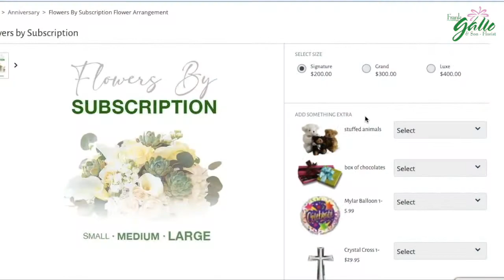Frank Gallo has the perfect gift this Mother's Day!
Show mom some love this Mother's Day and EVERY DAY!

Send flower arrangements or gifts down the street or nationwide with Frank Gallo & Son Florist. We have a wide selection of bouquets, centerpieces, and gifts perfect for any occasion!

Frank Gallo & Son Florist has been serving the Capital District of New York State since 1920. Open and delivering 7 days a week. We are a full-service florist, offering you the freshest product and unique varieties of flowers for everyday occasions, corporate, sympathy, events, and of course, weddings. We have an "OF COURSE WE CAN" motto at Frank Gallo & Son!
We've provided flowers for events such as the Olympics in Lake Placid and Atlanta, numerous Rose Bowls in Pasadena, California, the Super Bowl in New York, and decorating the White House for three different Presidents!

Links!

Frank Gallo & Son Florist
1601 State Street Schenectady, New York 12304